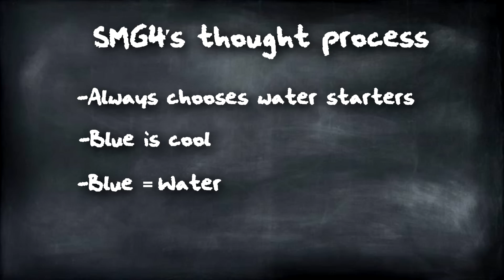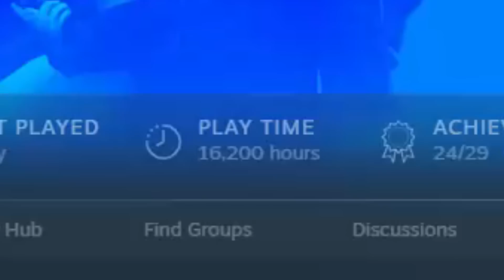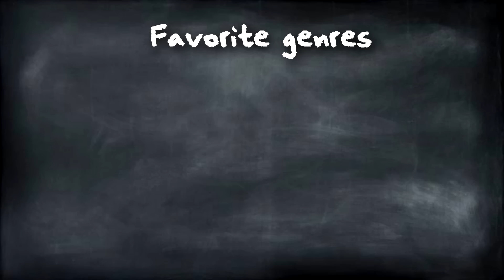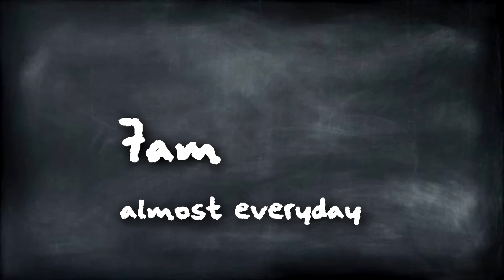Video Games I Grew Up With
Thought it'd be cool if you guys knew a little more about me :D